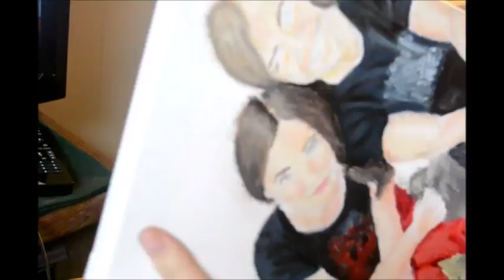Oil Painting of Trevor & Melanie | Time Lapse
This is a wedding present that I gave to my best friend Trevor and his new wifey Melanie! Congrats you two, I love you both!!

They chose the first two songs. Well, I chose the first one and Trevor told me he like the Dave Barnes version best, and Melanie told me she like the song I'll Fly Away by Casting Crowns. Then as filler I added A Thousand Miles by The Piano Guys at the end. Enjoy!

All rights to songs go to artists!